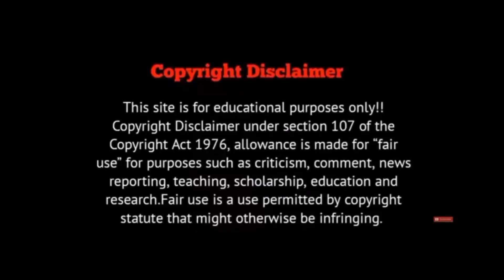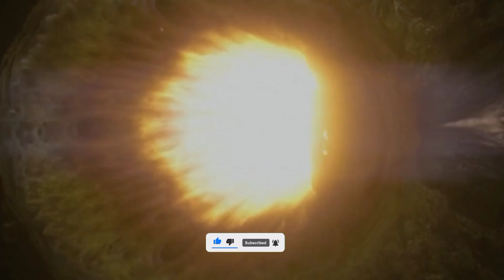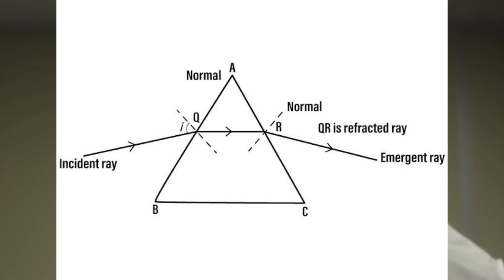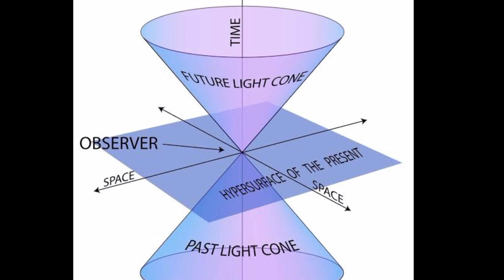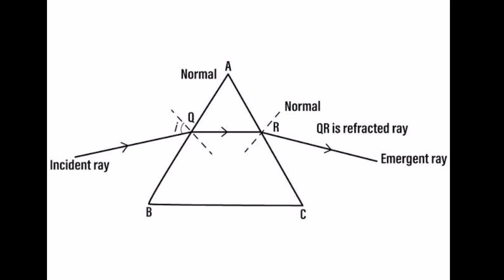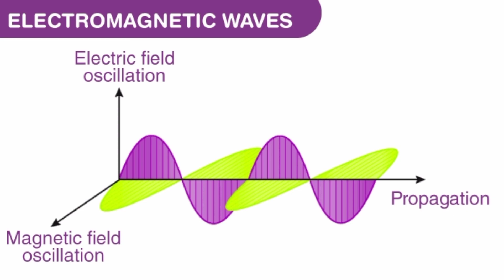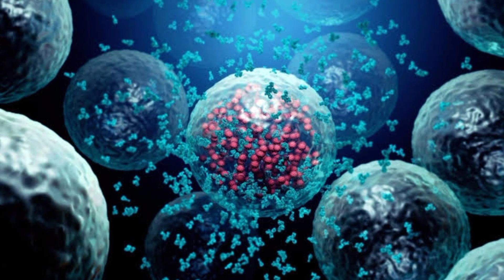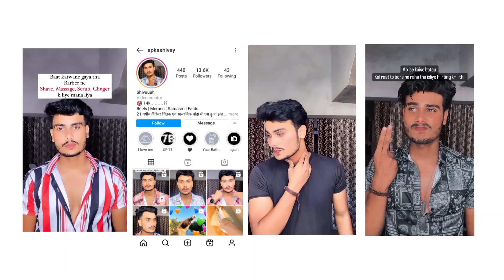(Part 2) Annihilation (2018) Plot/Review in Hindi & Urdu | Film Explained in Hindi Summarized हिन्दी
This video is only for Entertaintment and Educational Purpose. Pictures and Footages are used for better understanding.